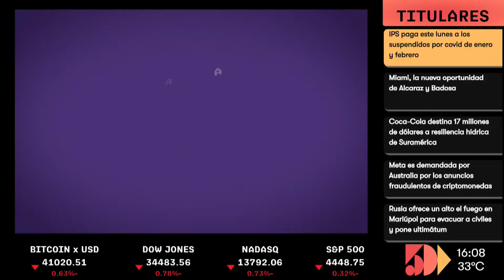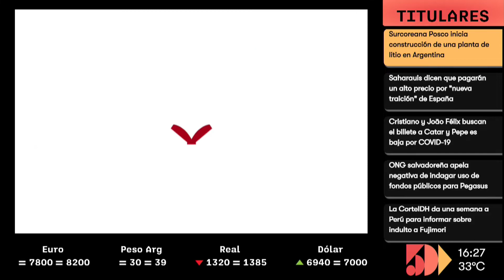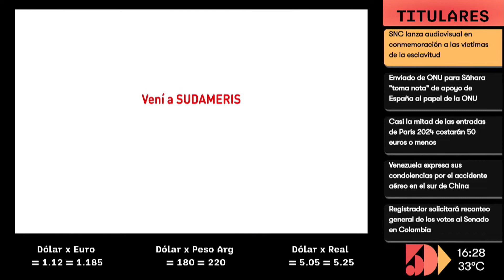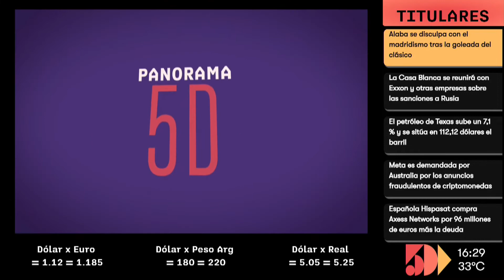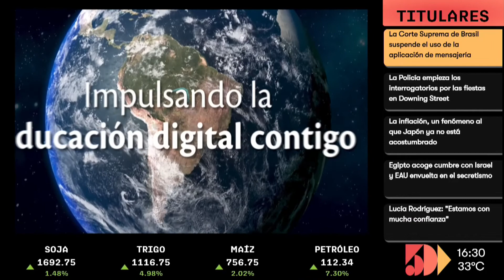Miguel González | Panorama 5D | 5días TV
Emitido el día Lunes 21  de Marzo.

Invitado del día:
- Miguel González  ( CULATA JOVAI ARQUITECTOS )

Tema:
- Busca soluciones de tipo habitacional.